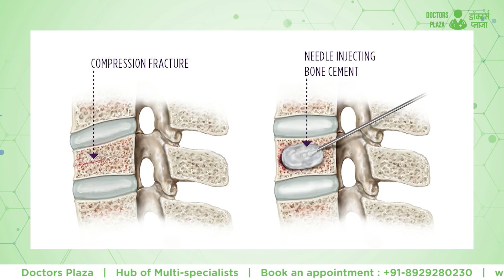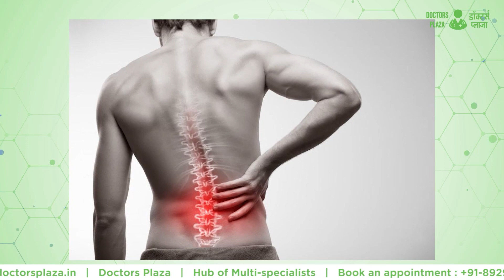Osteoporosis treatment in hindi - Dr. Jitesh Manghwani | How to get rid of osteoporosis?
In this video, Dr. Jitesh Manghwani addresses the important topic of osteoporosis and the surgical methods available for treating it. He debunks the common myth that surgery cannot be performed on patients with osteoporosis. Dr. Jitesh Manghwani explains the latest techniques and precautions used to ensure successful surgical outcomes for osteoporosis patients, providing valuable insights and reassurance for those affected by this condition.

About :-
Doctors Plaza is a chain of "multi-speciality Poly Clinics" where you can consult over 100 "Healthcare specialists" under one roof.

Introducing the concept of (Co-working space for Doctors) in India, The brand is focused on providing the best facilities to the Doctors so that they can practice to their full potential without having to think about the hassles of running a clinic.

Currently, our centres are present at various locations in Delhi NCR and expanding eventually like Punjabi Bagh, East of Kailash, Gagan Vihar and
Faridabad.

Please visit them to get an idea about the overall work we do...